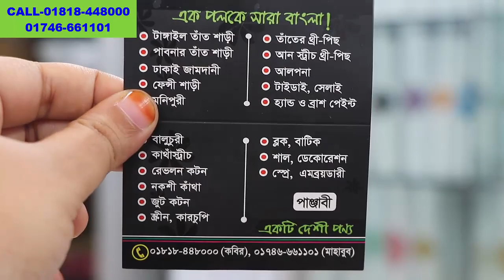ঢাকাই জামদানি শাড়ী অসম্বভ সুন্দর ও ঐতিহ্যবাহী শাড়ী/Traditional Jamdani sharee